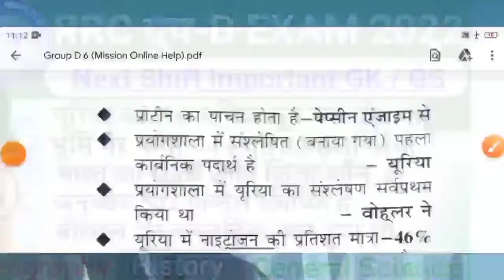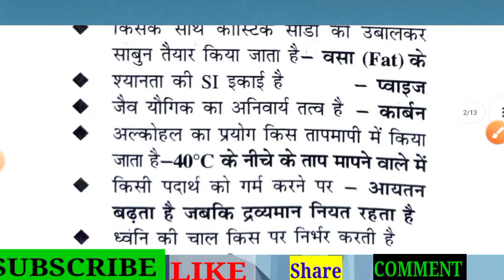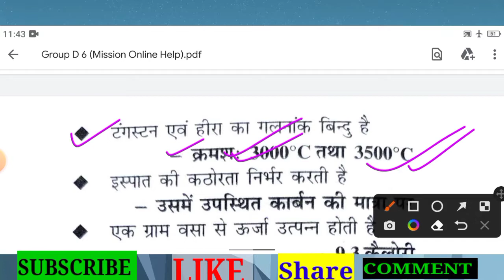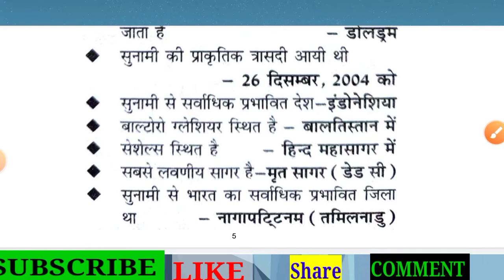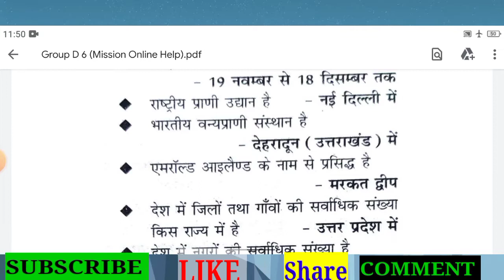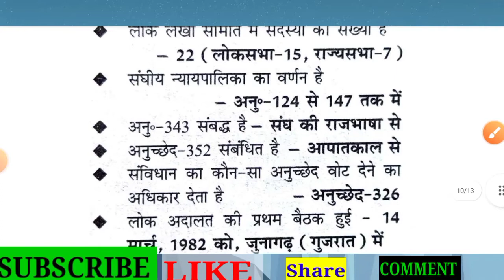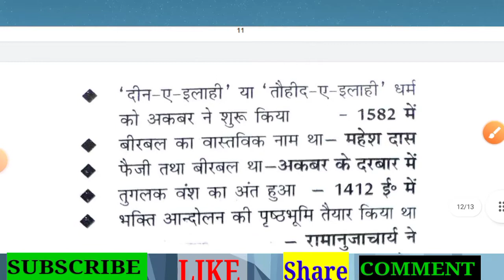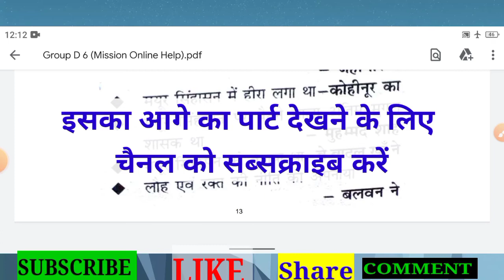Group D September 1st shift exam analysis 2022 | Group D Exam GK / GS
today Group D exam review ,
rrb

Railway group D GK GS 2022 , Railway group D GK GS | , रेलवे ग्रुप डी में पूछे जाने वाले प्रश्न , रेलवे ग्रुप डी जीके जीएस इंपोर्टेंट क्वेश्चन , जनरल नॉलेज ग्रुप डी , जनरल साइंस ग्रुप डी , रेलवे ग्रुप डी में आने वाले सभी इंपोर्टेंट क्वेश्चन , जीके ,

रेलवे ग्रुप डी परीक्षा 2022 ,

group D,
group D three phase exam ,

gk questions,आई
gk question ,
gs question ,
gs_questions

GK ,
gk in hindi ,
gs ,
gs in hindi ,
Lucent gk ,
general_knowledge_question_and_
answer ,
general knowledge questions and answer ,

RRC Railway group D gk gs
rrc group d Exam ,
rrc group d result third fase,
RRC group D math ,
rrc group d resoning ,
Gk quiz,

टॉप 40 प्रश्न,
Top Gk questions 2021,
GK mock test,
Army gd gk questions 2021,
Armygdgkquestions 2021
asamraifelgdgkquestions 2021
sscgdgkquestions 2021
sscmtsgkquestions 2021
sscldcgkquestions 2021
ssc model papers 2021,
sscmodel papers,

adhar card me kon sa mobile number link hai
and

ssc gd gk question mock test,
ssc gd gk question test,

railway group d gkgs,
cisf gk questions,
Bihar public Gk,
top 100 important gk questions,
top 40 important gk questions,
gk for all govt exam,

gk for all govt next exam
gk for all competitive exam 2021,
gk for all competitive exam ,
general knowledge,
gk,
gk questions answere,
gk questions and answers in hindi 2021,

g.k questions and answers in hindi 2021 class 6,

general science most important question,

 group d gk questions in hindi pdf